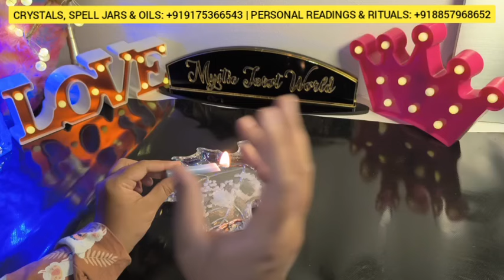🕯️NEW MOON EFFECT- UNKI CURRENT FEELINGS- HIS CURRENT FEELINGS- CANDLE WAX HINDI TAROT READING TODAY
🕯️NEW MOON EFFECT- UNKI CURRENT TRUE FEELINGS- HIS CURRENT TRUE FEELINGS- CANDLE WAX READING HINDI TAROT CARD READING TIMELESS TODAY NEW LATEST

Thank You- MYSTIC TAROT WORLD 🙌🖤❤️